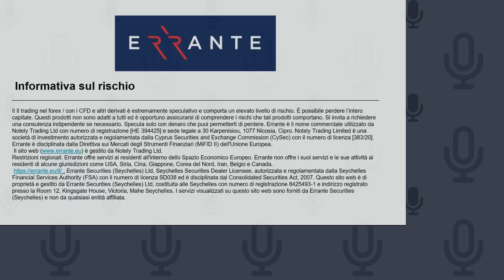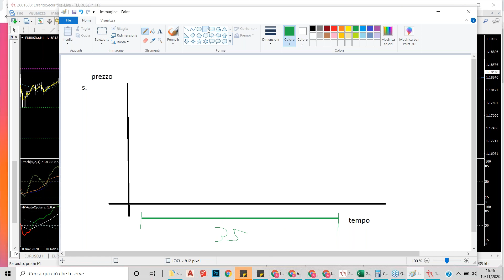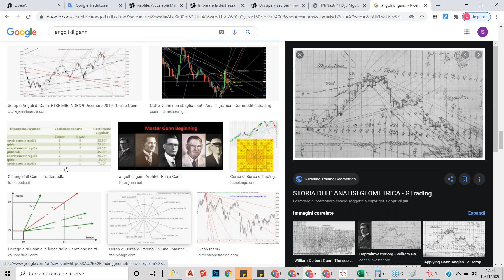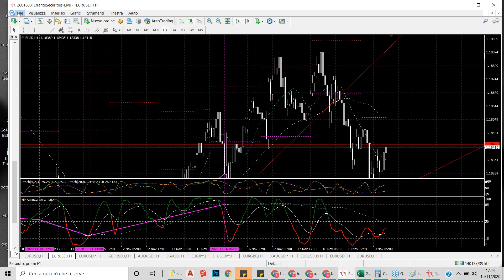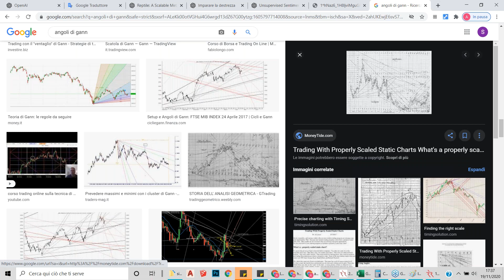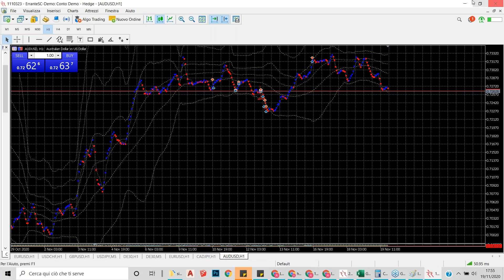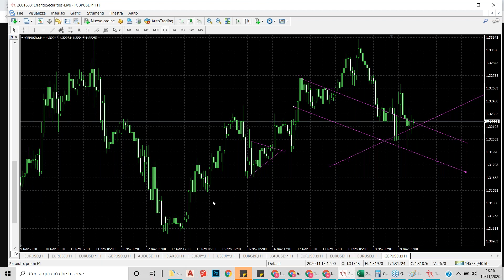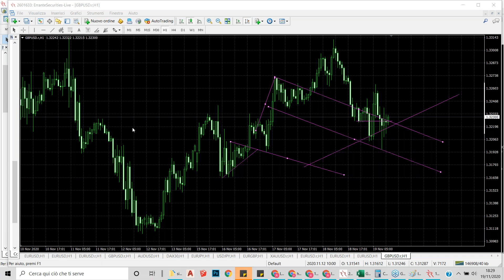Artificial Intelligence (AI) & Trading Webinar with Guest Sirio Orietti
Artificial intelligence is becoming a major component in developing trading strategies for hard-to-predict markets. It not only trades according to a written algorithm but constantly collects and processes huge amounts of data, analyses events and trends, and makes decisions itself.  Numerous traders and investors are confident that the future belongs to intelligent trading tools and robotic advisers. They are easy to use, operate transparently, and trade accurately.  Artificial intelligence has already begun to change the rules of trading. Take advantage of its benefits and modernise your brokerage firm or investment fund with Errante.

In this webinar, we will look at AI in trading and how it can help you and your clients to rationally invest and manage assets wisely.

Webinar di Intelligenza Artificiale  & Trading con l'ospite Sirio Orietti

L'intelligenza artificiale sta diventando una componente importante nello sviluppo di strategie di trading per i mercati difficili da prevedere. Non solo negozia secondo un algoritmo scritto, ma raccoglie ed elabora costantemente enormi quantità di dati, analizza eventi e tendenze e prende decisioni autonomamente.  Numerosi trader ed investitori sono sicuri che il futuro appartiene a strumenti di trading intelligenti e consulenti robotici. Sono facili da usare, operano in modo trasparente e fanno trading con precisione.  L'intelligenza artificiale ha già iniziato a cambiare le regole del trading. Approfittate dei suoi vantaggi e modernizzate la vostra società di brokeraggio o il vostro fondo d'investimento con Errante.

In questo webinar, esamineremo l'IA nel trading e come può aiutarvi a investire e gestire le attività in modo razionale e saggio.

Errante is regulated by the Seychelles Financial Services Authority (FSA) under license number [SD038].